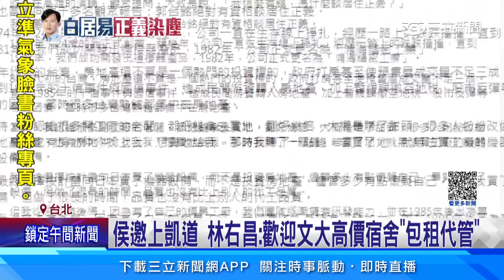黃國昌號召716上凱道 占國有地挨批正當性│94看新聞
館長陳之漢.前立委黃國昌號召民眾上凱道，主軸落實司法公平以及居住正義，不過黃國昌住家遭踢爆不只種菜畸零地變停車場，就連國產署也認證占用國有地，遭質疑正當性不足。而鴻海創辦人郭台銘、柯文哲、侯友宜也將到場致詞，即便已經呼籲不能喊口號，也可能淪為「政見發表」造勢場。

友邦連結區
◎ 訂閱【三立新聞網】最新影片搶先看